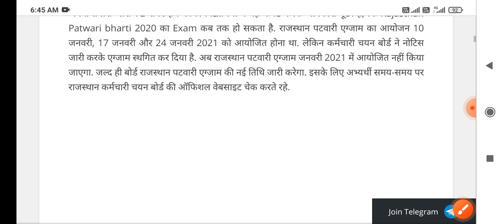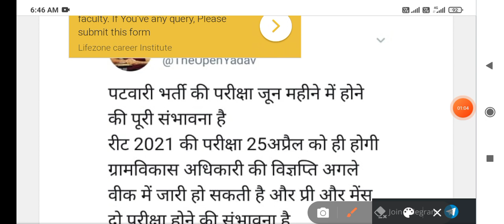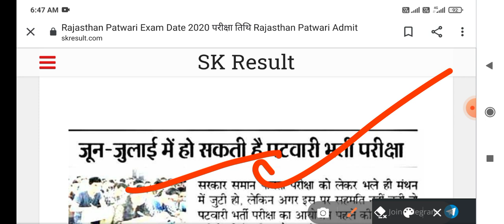Rajasthan Patwari New Exam Date // Rajasthan Patwari Exam Latest Update Patwari Form Reopen Update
RAJASTHAN PATWARI FORM   RAJASTHAN PATWARI VECANCY LATEST UPDATE RAJASTHAN PATWARI NEW EXAM DATE RAJASTHAN PATWARI NEW VACANCY LATEST UPDATE

RAJASTHAN PATWARI EXAM DATE LATEST UPDATE

RAJASTHAN PATWARI VACANCY REOPEN LATEST UPDATE

RAJASTHAN PATWARI NEW EXAM DATE LATEST UPDATE

RAJASTHAN PATWARI FORM REOPEN LATEST UPDATE